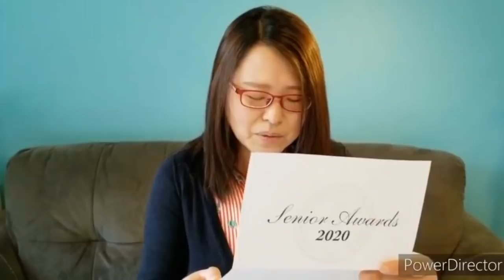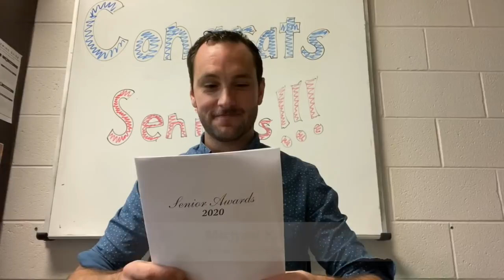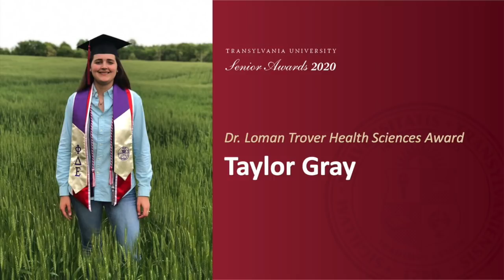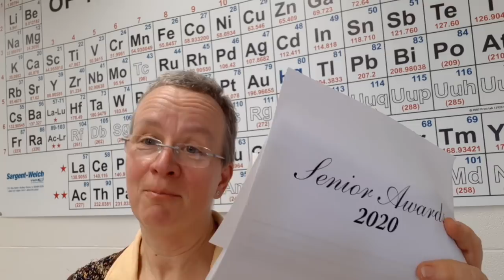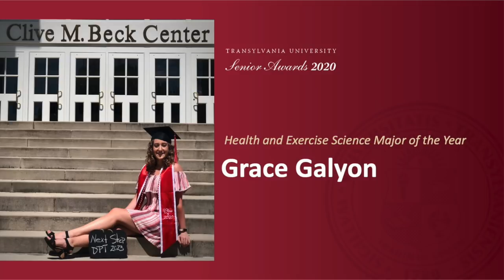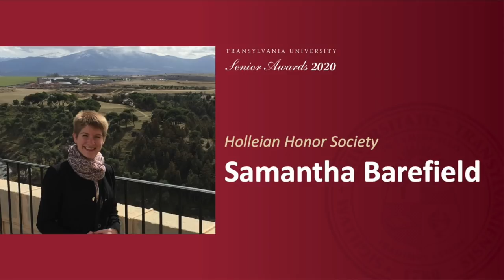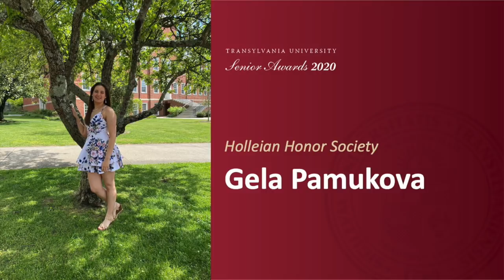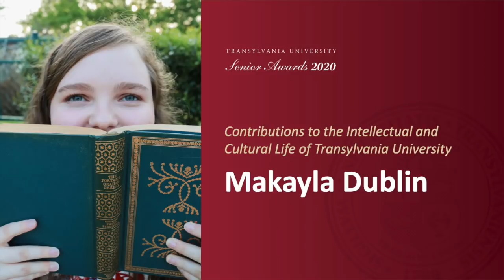Virtual Commencement Celebration 2020 - Senior Awards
Congratulations to the award winners from the Transylvania University Class of 2020.